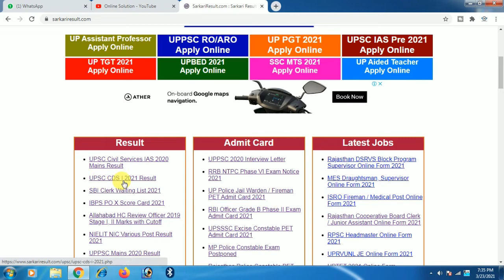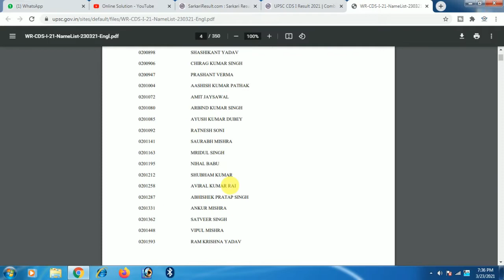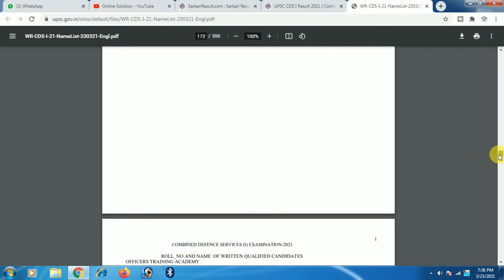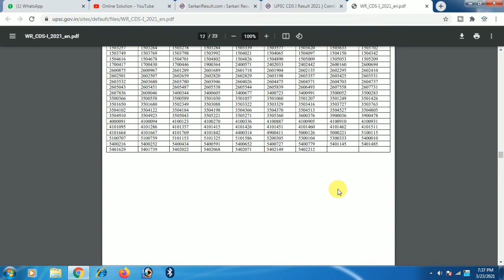CDS 1 2021 Result Out | Emergency Live | CDS 1 2021 No Of Candidates Selected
CDS 1 2021 Result Out: The written result of Combined Defence services 1 2021 has been declared by UPSC.

cds 1 2021 cut off
cds 2021
cds 1 2021 expected cut off
cds cut off 2021
cds 1 2021 strategy
cds 1 2021 result
cds 1 2021 result date
cds 1 2021 ssb dates
cds 1 2021 cutoff
cds 1 2021 ota cut off
cds 1 2021 answer key
cds 1 2021 afa cut off
cds 1 2021 ima cut off
cds 2021 result
cds 1 2021 answer keys
cds 1 2021 cut off marks
cds 1 2021 exam analysis
cds 1 answer key 2021

UPSC CDS 1 2021 Written Exam Results Declared | UPSC CDS 1 2021 Exam Results | UPSC CDS 1 2021 Cutoff | CDS 2021 Preparation by Vishal Kumar

CDS 1 2021 Written Exam Results Out | Cutoff OTA IMA INA AFA | CDS 1 2021 Results | Vishal Kumar